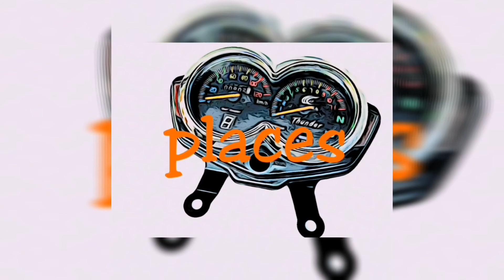OMELET, SALAD, DRIED MUDFISH|Breakfast|Vlog5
Florida is one the barangays of Butuan City and is the place of one of the many ADOPTIVE MOTHERS I have, Nanay Yuning, who will be turning 93 on February 20. Most of my weekends were spent there, where in I have spent most of time cooking food for our meals or planting flowers or vegetables. And in this video, I have prepared our breakfast food mostly taken from the yard except the daing. Hopefully, more cooking videos to come.